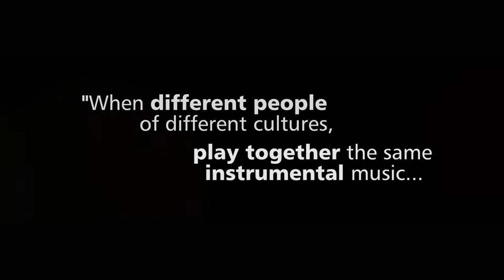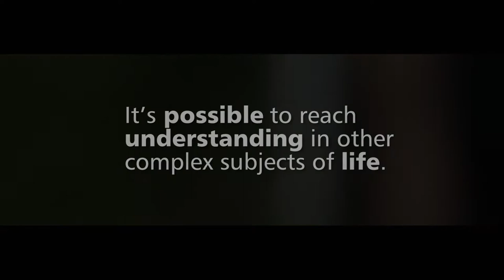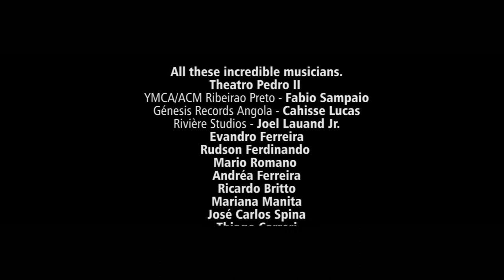Key:we | For a world in harmony.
Musicians from 8 countries have a message for you.
When different people, from different cultures and nations,
play together the same instrumental music,
they are speaking the same language.
It's possible to stay in harmony.
We are the key.

(Fabio Gouvea)

 - Matthias Knorr - Drums                                  from Germany
 - Jon Boutellier - Sax                                         from Paris - France
 - Roman Andrukhiv - Accordion                      from Kiev - Ukraine
 - Daria Chernakova - Double Bass                  from Moscow - Russia
 - Fabio Gouvea - Acoustic Guitar                    from Sorocaba - Brazil
 - Anna-Maria Hefele - Polyphonic Voice        from Salzburg - Austria

 - Faysal - an 8 years-old kid playing flute, is a Syrian refugee, hosted by YMCA/ACM

• Choir - from Luanda - Angola:

 - Cahisse Lucas
 - Loth Napata
 - Miguel Salomão
 - Domingas Neto
 - Feleciana Tchivela

• OSRP Symphonic Orchestra (OSRP Orquestra Sinfônica de Ribeirão Preto):

 - Reginaldo Nascimento - Conductor
 - Jonas Mafra - Violin I
 - Luciano Borges Nascimento - Violin I
 - Marcio Gomes - Violin II
 - José Roberto Ramella - Violin II
 - Fernando Chagas Correa - Violin II
 - Ivan Benedito Rodrigues - Violin II
 - Hugo Querino - Violin II
 - Anderson Castaldi - Violin II
 - Guilherme de Carvalho - Viola
 - Daniel Mendes - Viola
 - Adriel Damasceno - Viola
 - Michele Picasso - Viola
 - Lucas Guilherme de Souza Santos - Viola
 - Ladson Mendes - Violoncello
 - Monica Silva Picaço - Violoncello
 - Jonathas Silva - Violoncello
 - Svetla Ilieva - Violoncello
 - Marcio Maia - Contrabass
 - Vinícius Porfírio - Contrabass
 - Walter Ferreira - Contrabass
 - Lincoln Mendes - Contrabass
 - Sérgio Cerri - Flute
 - Riane Benedini - Flute
 - Josiane Cristina Cicolani - Oboe
 - Krista Helfenberger - Clarinet
 - Bogdan Dragan - Clarinet
 - Denise Guedes - Bassoon
 - Carlos Portela - Horn
 - Moisés Henrique - Horn
 - André de Souza Pinto - Trumpet
 - Natanael Tomás - Trumpet
 - José Maria Lopes - Trombone
 - Paulo Roberto Pereira - Trombone baixo
 - Adilson Trindade de Ávila - Tuba
 - Luiz Fernando - Tímpano
 - Kleber Tertuliano - Percussion
 - Carolina Raany - Percussion

Conceived, Produced and Mixed by Thiago Monteiro
Assistance: Joel Lauand Jr. and Rafael Said
Video Editing and Direction: Alisson Sbrana
Executive Producer: Thalita Magalhaes
Director of Photography (Angola): Isabel Gonçálves
Video Producer (Angola): Génesis Records (Cahisse Lucas)